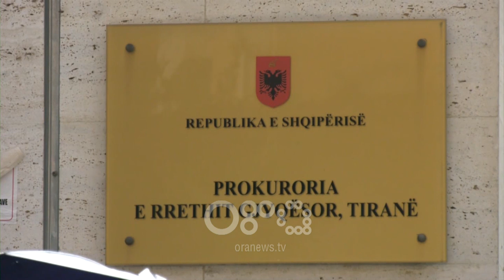RTV Ora - Gjashtë ish-deputetët demokratë në prokurorinë e Tiranës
Gjashtë ish-deputetë të Partisë Demokratike të cilët janë marrë nën hetim për incidentin në ambientet e policisë pas protestës së 16 shkurtit 2019 u paraqitën sot në Prokurori.

 Flamur Noka, Enkelejd Alibeaj, Gent Strazimi, Klevis Balliu, Xhemal Gjunkshi dhe Anton Frrokaj mbërritën në organin e akuzës rreth orës 09:40 për të dhënë sqarime për ngjarjen.

Në një prononcim për median Alibeaj deklaroi se janë të interesuar të dalë e vërteta dhe se kanë qenë ata që kanë depozituar kallëzim penal për ngjarjen.

"I kam kërkuar prokurorit që aktin e thirrjes, që është absolutisht i pavlefshëm ta korigjojë sepse është i pavlefshëm. Ne jemi të interesuar të dalë e vërteta."

 Ndaj 6 zyrtareve te PD-se u ngrit akuza për veprën penale të kundërshtimit të punonjësit të policisë në bashkëpunim. Për këtë vepër penale parashikohet dënimi nga gjobe deri ne 7 vite burg.

Alibeaj ftoi edhe  shqiptarët në protestën e 2 qershorit.